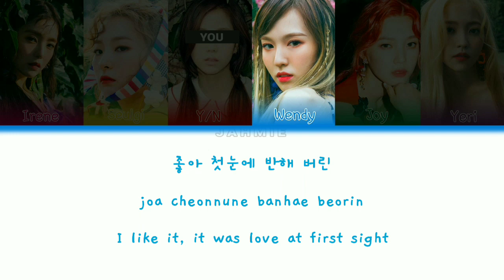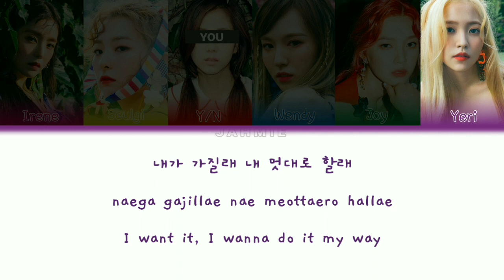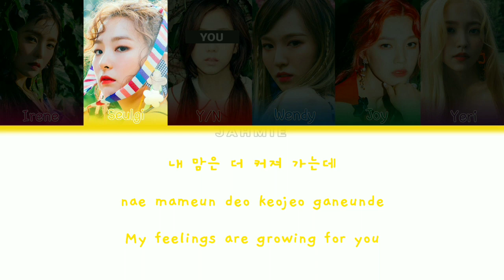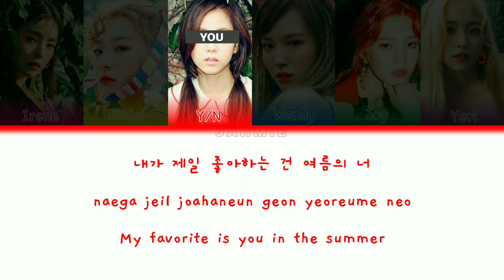RED VELVET(레드 벨벳) |RED FLAVOR|[빨간 맛] + YOU AS MEMBER [6 MEMBERS VER.] COLOR CODED LYRICS HAN/ROM/ENG